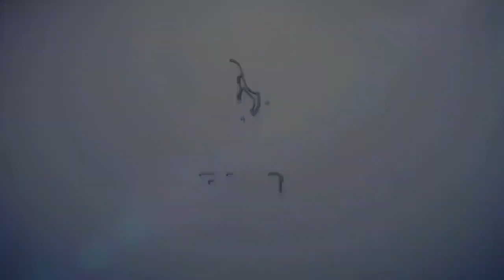גם לכם נתקע הווטסאפ הלילה? מסר מהרב יגאל כהן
ההתמכרויות לטלפון הסלולרי שלכם שלכם שוברת שיאים. לרב יגאל כהן יש מה לומר לכם